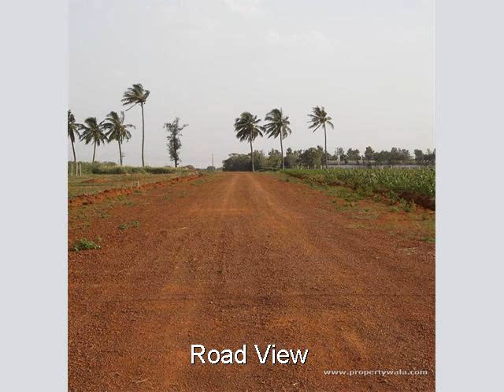North East Aero Vista - Vijayapura, Bangalore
North East Aero Vista - Vijayapura, Bangalore - best amenities on this layout.

North East Aero Vista is part of 40 Acres of prime land in close proximity to Bangalore International AirPort